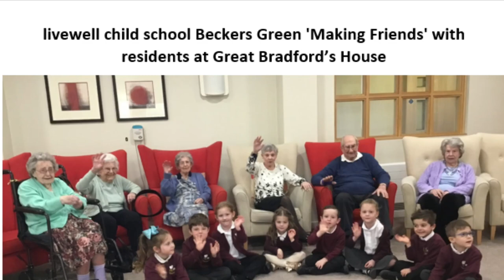Making Friends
Reception children of livewell child school, Becker's Green, 'Making Friends' with elderly residents at Great Bradford's House care home. A project led by Community360.